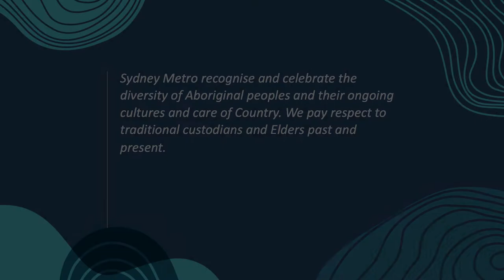Sydney Metro Pre-employment Program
The Sydney Metro Pre-Employment Program was launched in 2014 and forms part of Sydney Metro’s wider workforce development and industry participation plans. The program provides accredited entry-level technical skills and employability training for long-term unemployed and other under-represented groups in the workforce.

VIDEO TRANSCRIPT:

173 participants
16 programs delivered

Theresa Coletta, Sydney Metro Pre-Employment Program Coordinator: Sydney Metro's pre-employment program is a collaborative program so it brings all stakeholders into the room. That's industry, our contract partners, our training organisations, and our funding bodies. And we've designed a model that supports underrepresented groups.
So diversity groups as well as long term unemployed or underemployed people into work on Sydney Metro.

Alex Simbolon, Hoist Operator: My name is Alex Simbolon and I'm a hoist operator at Pitt St South. The pre-employment program is somewhere where they can teach you the skills to be able to go along to an interview and know what they're going to ask you before you actually go for the interview. So it makes me feel really proud to now have a full-time job and be part of the pre-employment program.

Teresa: Pre-employment program aims to equip people with not just the technical skills,
but also the communication and the teamwork skills. So the human factors required
to work within this industry. So the programs can be targeted
to specific diversity groups like Aboriginal people culturally and linguistically diverse or women in nontraditional roles. And we've had some really high success rates with women going into technical apprenticeships after the program.

Stacy Sung, Community Relations Trainee: I was working as a project manager, and in IT industry back home in Taiwan, and the pre-employment program has provided me the entry-level skills needed.

Teresa: Last year we did a program where it was all women and they were so excited about getting this opportunity to actually go into something that was completely different to what they've done before, and they were really bursting with pride that they actually completed the program like this.

Alex: Positively impacted my life at work and at home, really with my health going to work every day, having a purpose.

Teresa: There's a shortage in the construction industry so we want to try and help bring people who have been unemployed for such a long time to maybe look at a career
path in the construction industry.

Stacy: So I choose to work in the construction industry because I can see the growth and the future and I wanted to learn some new skills.

Alex: I would definitely recommend other people to go through the program to experience
the things I've experienced.

Teresa: You don't know how far you're going to go. You could start off as a laborer, you could end up an engineer, you could end up a project manager, give it a go. You never know how far you'll go.

Group: Sydney Metro!